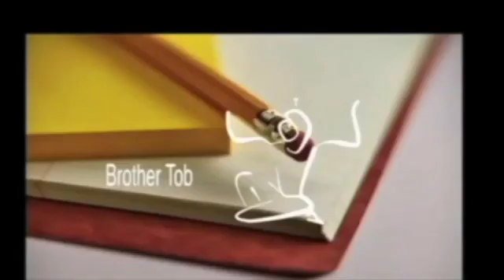Pere Vendredy-7eme Jour de Neuvaine de la Pentecote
This video is about Pere Vendredy-7eme Jour  de Neuvaine de la Pentecote